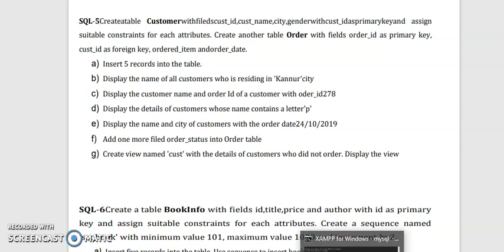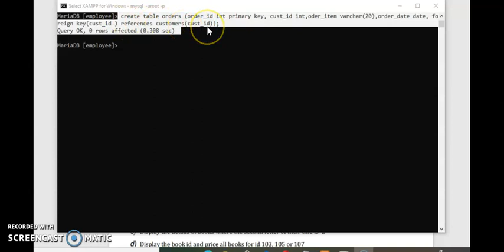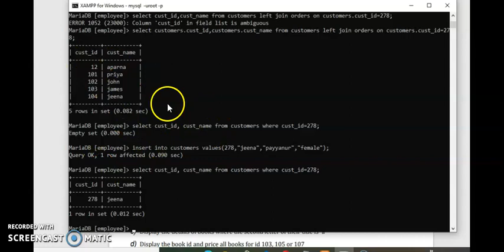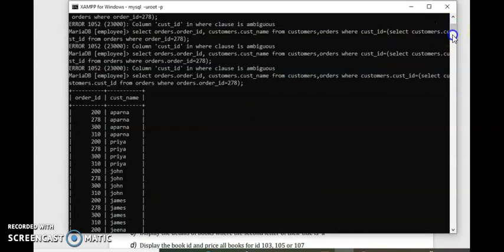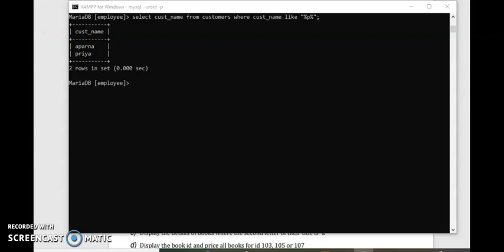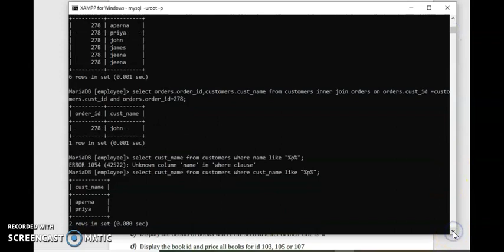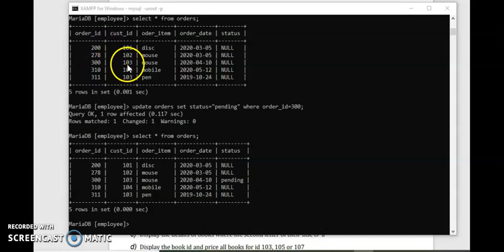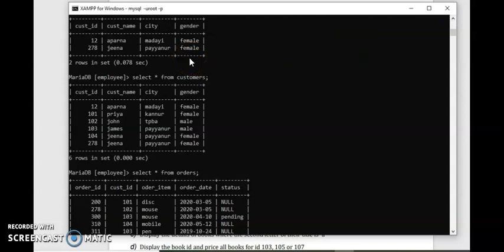SQL 5 DBMS lab program